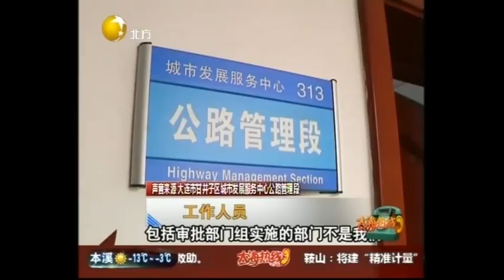多辆车轮胎被路面“咬”爆，负责人：我们是源头，我们来管